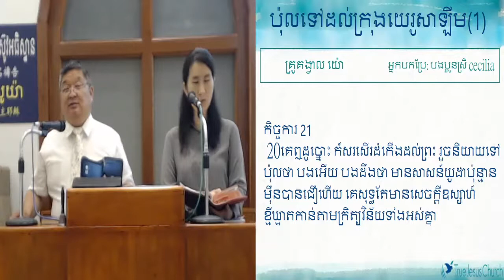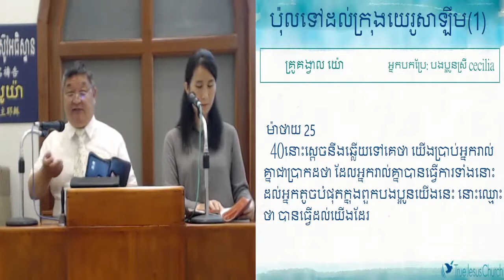28.05.2021 ប៉ុលទៅដល់ក្រុងយេរូសាឡឹម(1)保羅回到耶路撒冷(1)